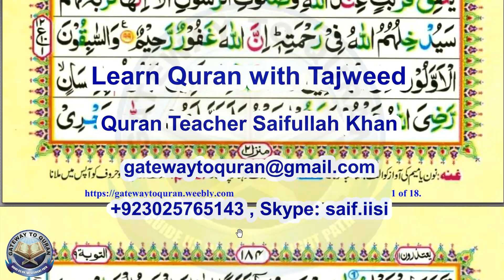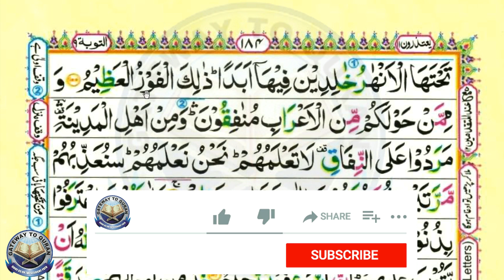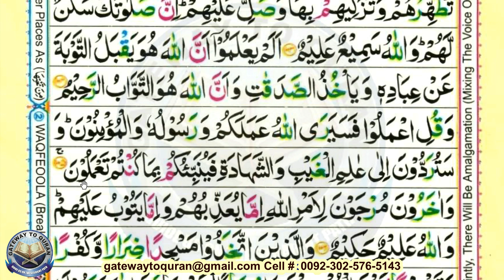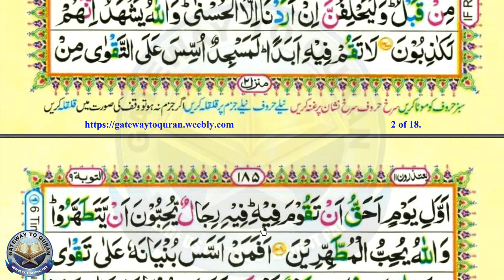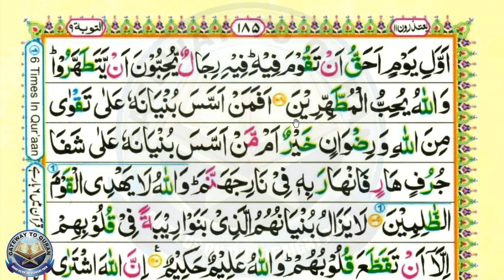Learn Quran with Tajweed 009 Surah Al Tawbah 100 to 108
Method: learn quran word by word. Quran learning made easy with the help of Video lessons. Live Online Quran Classes on Skype for For kids, New Muslims, adults, beginners and advanced students.

With the video Lessons you learn:
* Quran Reading
* Correct pronunciation

Courses we offer Online:
#  Quran Reading
 # Tajweed Rules
 # Applied Tajweed
 # Quran Translation